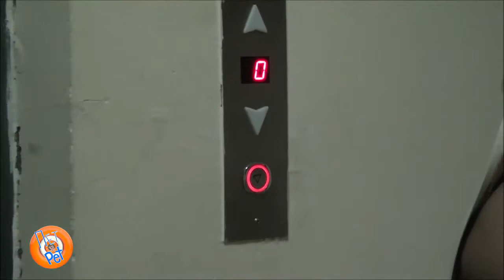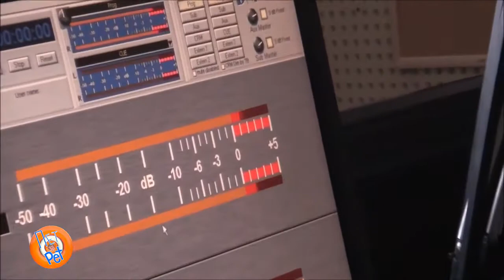ПЕТ ЗА PET | ДИМИТАР АТАНАСОВСКИ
Видеото е во продукција на Пет Зa Pet Media.
Снимката е во сопственост на YouTube каналот. Сите наредни поставувања на снимката ќе бидат пријавени, што може да резултира со трајно бришење на Вашиот канал.
Ви благодариме на разбирањето.